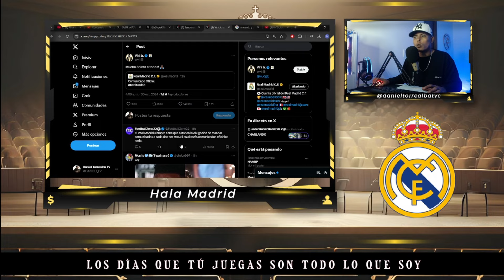ANCELOTTI SEÑALA A PINTUS Y EL REAL MADRID PARECE UN PROBLEMA SERIO / VINICIUS EL MEJOR EJEMPLO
CARLO ANCELOTTI PARECE QUE SE LE ESCAPÓ EL VESTUARIO DEL REAL MADRID Y SEÑALA A PINTUS.

VINICIUS ES UN EJEMPLO DE PERSONA.

PERIODISTA SALVADOREÑO QUE NO VOTÓ A VINICIUS EN EL BALÓN DE ORO ES DEL FC BARCELONA.